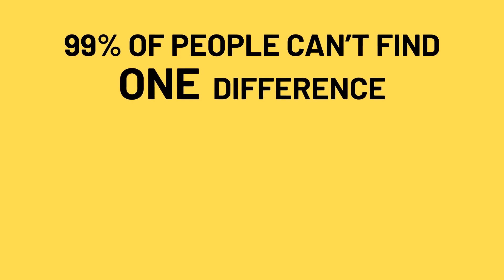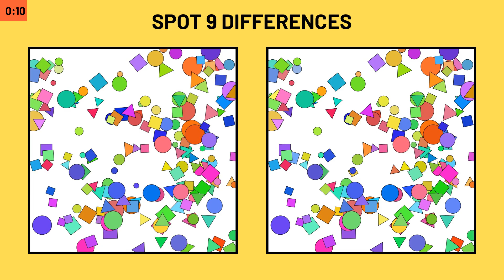Can you CRACK the puzzle and find the differences in record time? || SPOT THE DIFFERENCE #174